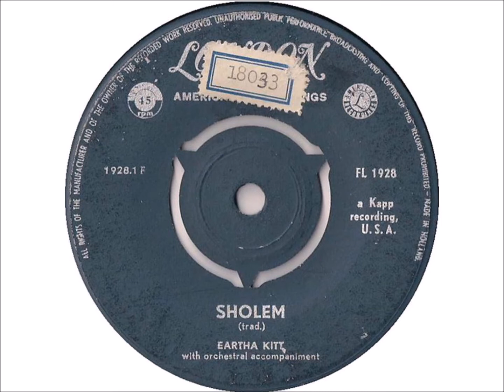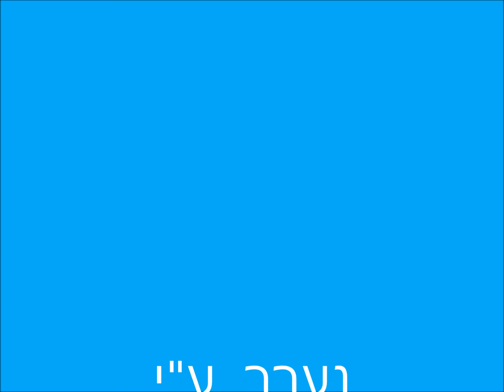ארטה קיט - הבאנו שלום עליכם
" הבאנו שלום עליכם "
מילים: מן המקורות
לחן: לא ידוע
מבצעת: ארטה קיט Eartha  Kitt
באנגלית השיר נקרא "Sholem" וארטה קיט מציינת אמירת "שלום" בכמה שפות.
שנות ה-'  50